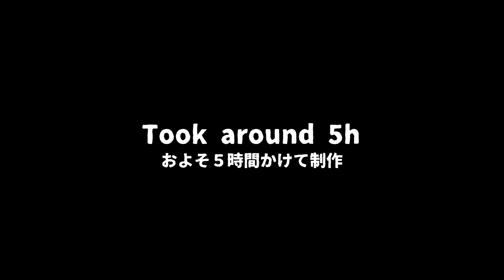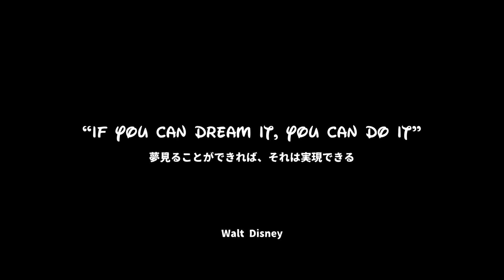【おうちで再現】東京ディズニーシー/ソアリン：ファンタスティック・フライト SOARING fantastic flight HomeMadeDisney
ディズニーに行きた過ぎて、おうちにアトラクションを再現しました。みんなもやってみてね！